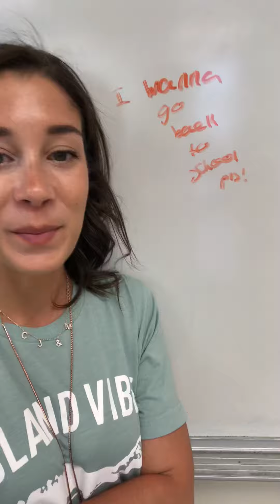Hello from our classroom & food styling assignment